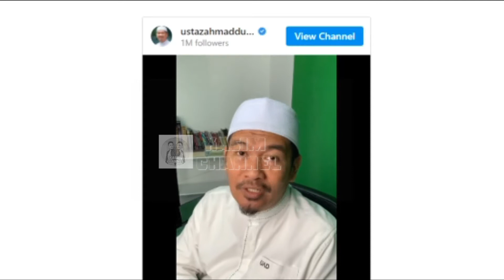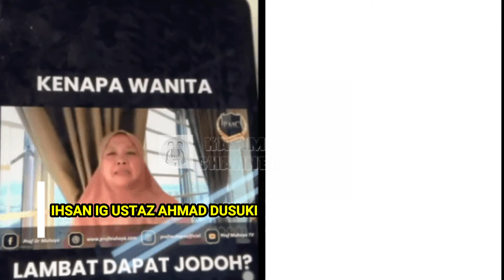Tak Sanggup Tengok Prof Muhaya Teruk Dikecam, Ustaz Ahmad Dusuki Akhirnya Bersuara Bt Semua Terdiam!